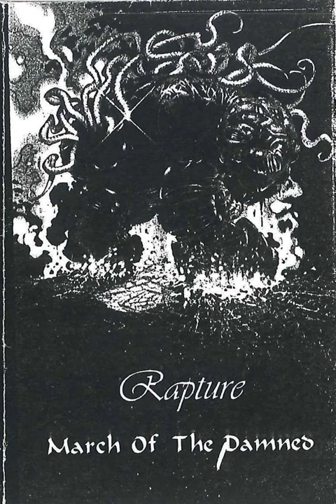Rapture 'March Of The Damned' 1999 demo tape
Brutal hardcore from from Belgium
00:00 Disbellief
04:04 Lost perspective
08:04 A thought
10:34 Gossip